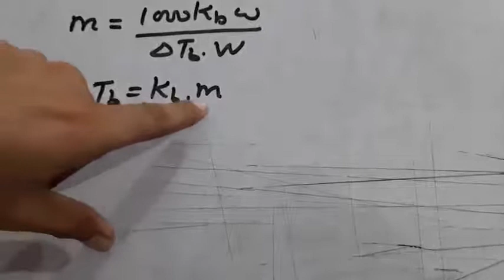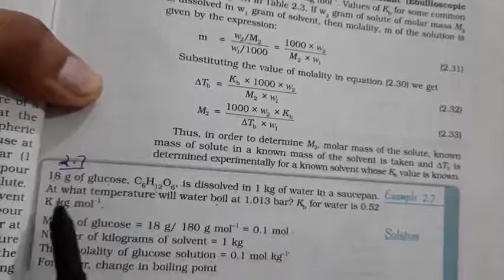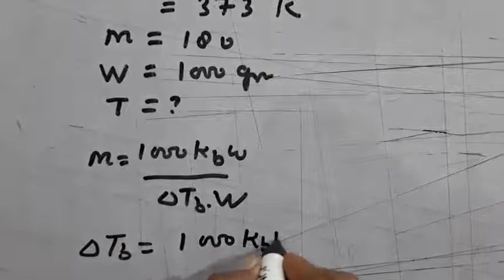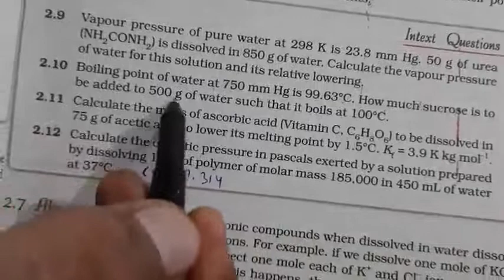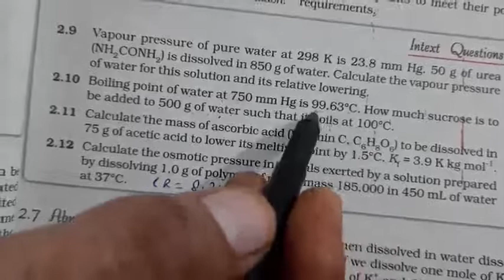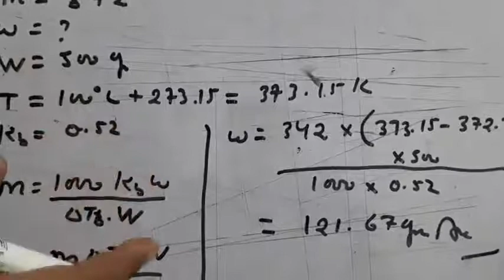Chemistry 12th (numericals) - 22/07/2020